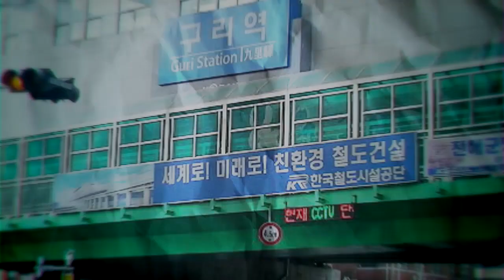GURIENTAL ZONE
구리역 X ORIENTAL ZONE